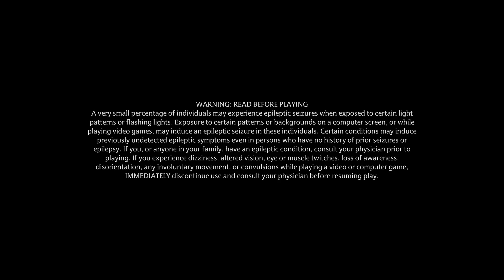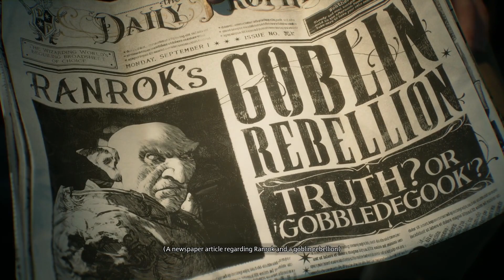Journey to Hogwarts - Hogwarts Legacy (PS5) Episode 1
Hogwarts Legacy (PS5) Episode 1

Hogwarts Legacy is a 2023 action role-playing game developed by Avalanche Software and published by Warner Bros. Games under its Portkey Games label. The game is set in the Wizarding World universe, taking place in the late 1800s, a century before the events of the Harry Potter novels. The player controls a student at the Hogwarts School of Witchcraft and Wizardry who learns to wield different magical abilities and objects, aided by other students and professors, and is involved in uncovering an ancient secret of the wizarding world.